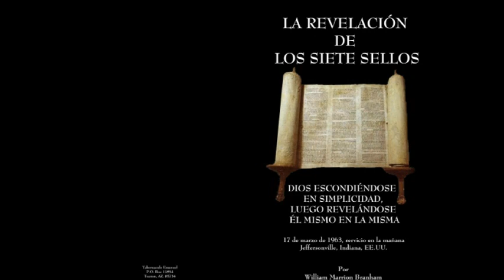MENSAJE: DIOS ESCONDIÉNDOSE EN SIMPLICIDAD .....HNO BRANHAM